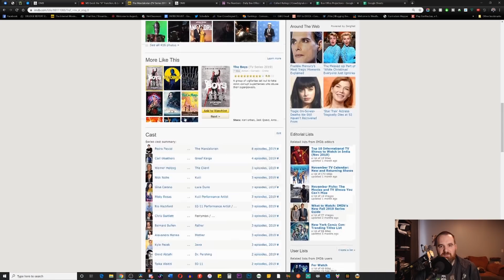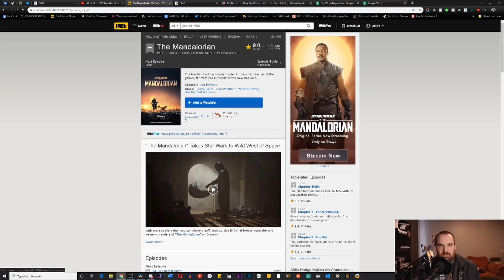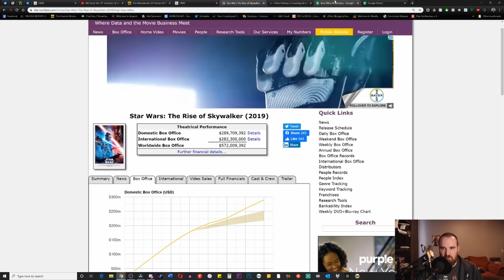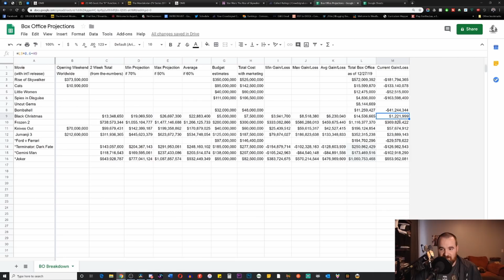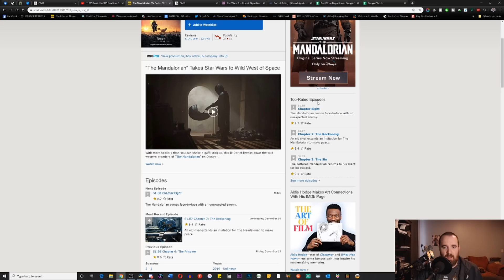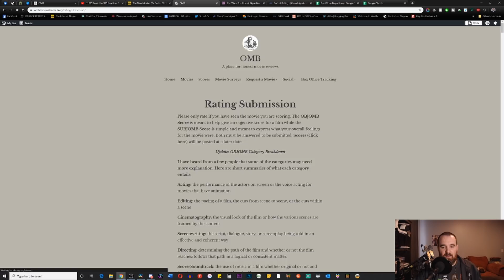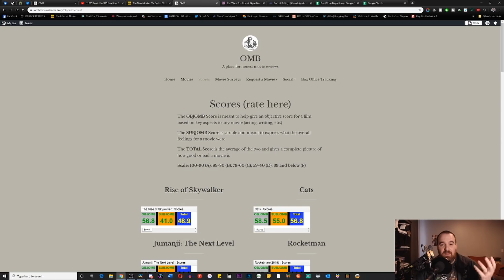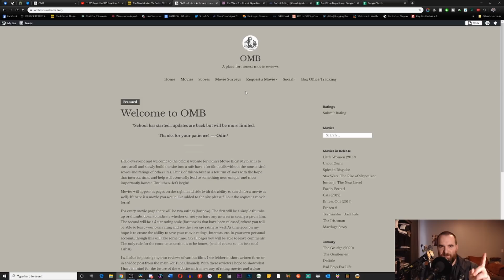Mandalorian Season Review and Rise of Skywalker Box Office Update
Just finished season 1 of The Mandalorian and even though it is better than anything Disney Star Wars since 2015, it still is far from perfect...also it seems more than likely that Rise of Skywalker will hit a billion if these numbers hold